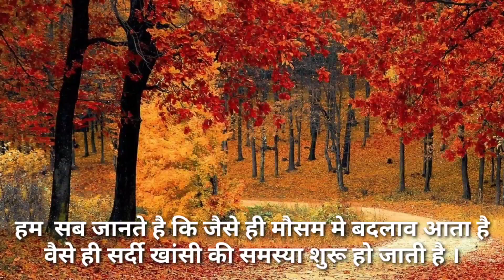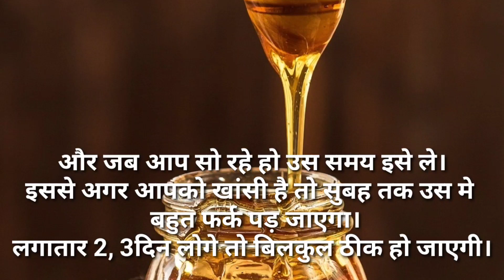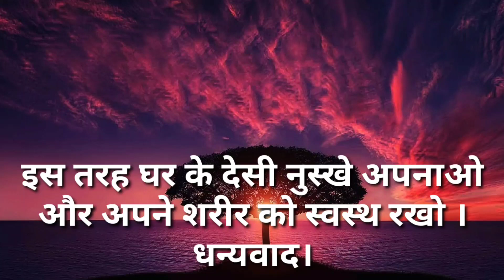अब हो जाए चिंता मुक्त क्यूंकि आ गया है हर समस्या का घरेलू उपचार/देसी ।बीमारी की मिनटों में छुट्टी।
अब हो जाए चिंता मुक्त क्यूंकि आ गया  है हर समस्या का हल । इस वीडियो में है हर समस्या का हल।🙏

क्या आप जानते है ऐसे देशी नुस्खे/घरेलू उपचार जो आपकी हर बीमारी को करे छूमंतर मिनटों में/home remedy🙏

About this video:
iss video mai aapko aise Desi nushkhe batayenge jisse aapki khansi aur jukam mai kafi rahat milegi aur aapki immunity ko strong karne mai bhi madad milegi.bina dawai Bina rupay kharch kiye Ghar bethe bethe aap apni bimariyo ka samadhan kar sakte hai in Ghar ki cheejo se .

Kitchen hacks
देसी नुस्खे, घरेलू उपाय, घरेलू उपचार,सर्दी जुकाम से बचने के देसी नुस्खे,सर्दी जुकाम से बचने के देसी नुस्खे क्या है,असरदार देसी नुस्खे,बिना दवाई,बिना पैसे के उपचार,घर पर ही करे बीमारी को छूमंतर।